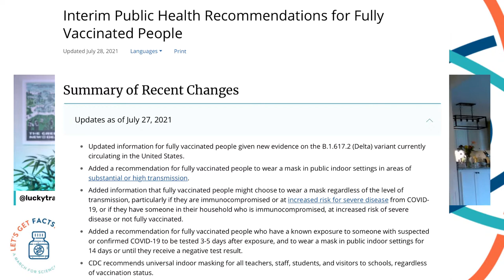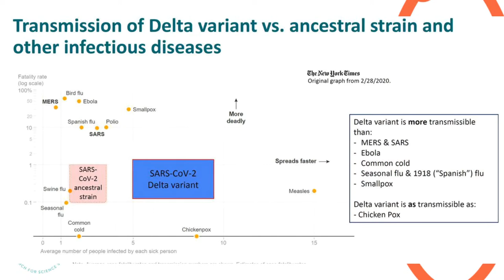Why did the CDC CHANGE MASK guidelines (again)?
What questions do you have about the Delta variant and the CDC's updated mask guidelines? We will be answering them on this week's Let's Get FACTSinated show.

Let's Get FACTSinated is a weekly show answering questions about vaccines and public health, and teaching people how to communicate science.

Host:
Dr. Lucky Tran

Special Guest:
Dr. Katelyn Jetelina (Your local epidemiologist)